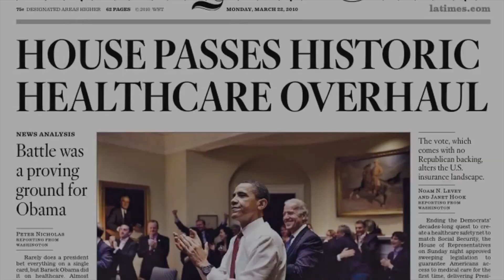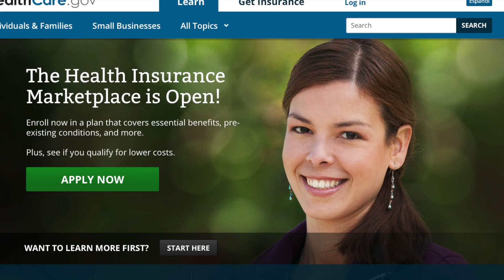Licensed to Ill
Health insurance reform is one of the most important issues in the United States. It's also one of the most contentious. At its heart, health insurance boils down to a few key issues: expected value, the spreading of risk among a large group of people, and the compromise between individual choices and social well-being. And math. It also boils down to math. Let's explore that!